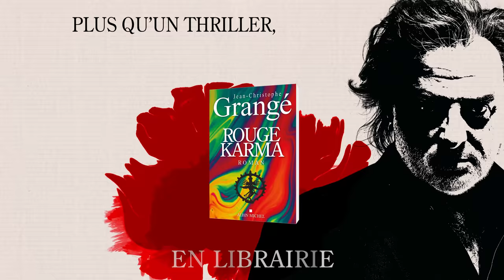Booktrailer "Rouge karma" de Jean-Christophe Grangé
Un karma rouge sang, comme un cœur prêt à éclater !

Hervé, Jean-Louis et Nicole auraient pu être des héros de Mai 68. Ils seront bien mieux : les héros de leur propre destin.
Alors que Paris est à feu et à sang, que la Vème République vacille sur ses fondations, le corps d’une jeune fille est retrouvé, nu, mutilé, dans une position de yoga. Jean-Louis attaque l’enquête – il est flic. Hervé et Nicole le secondent – ils sont les amis de la victime.
Maos, hippies, yogis...Tout y passe. Le trio interroge, tâtonne, et bientôt trouve : le mobile des meurtres – car il y en a eu d’autres – est au bout du monde, en Inde. De Calcutta à Bénarès, les aventuriers remontent le temps et l’espace, jusqu’à, enfin, découvrir la stupéfiante vérité sur les rives du Gange, parmi les palais délabrés et les morts qui brûlent.